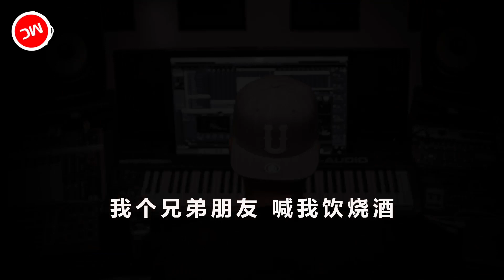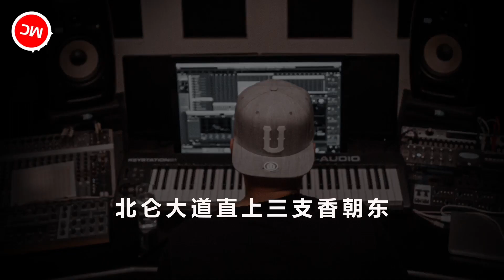卢小鱼/宝二《烧酒歌》DJ新版，歌曲欢快动听，让人又开始怀念当年的美好。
这对歌手一个叫卢小鱼，一个叫宝二，靠诙谐幽默的填词翻唱各种八九十年代的老歌而走红抖音，《烧酒歌》翻唱的是一首如今在网络上已经找不到的《皇后大道东》，它的创作者是华语音乐罗大佑，而现在满世界都在刷《烧酒歌》，无人再提罗大佑 。